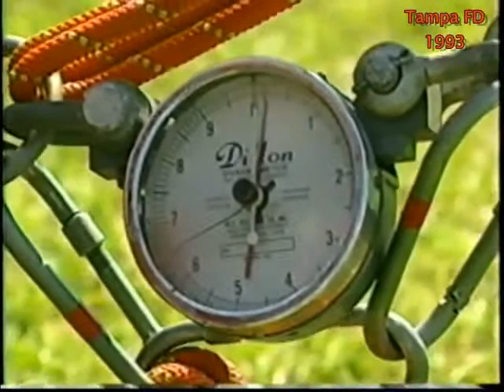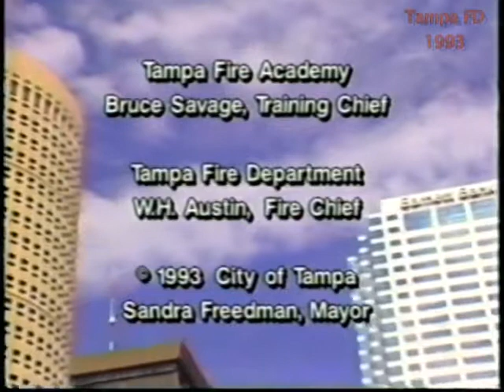1993 TFD Rope Class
In the early 1990's members of the Tampa Fire Department coordinated efforts with fire departments throughout the State of Florida to conduct a rope rescue class.  (Although the video is dated 1993, the class may have actually been taught late in 1992)